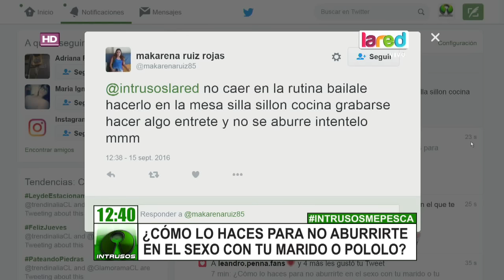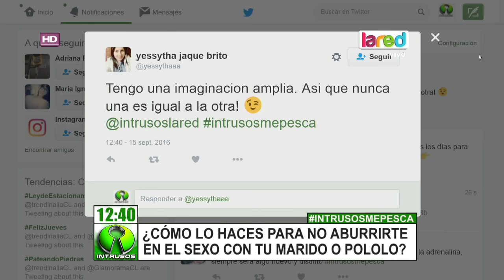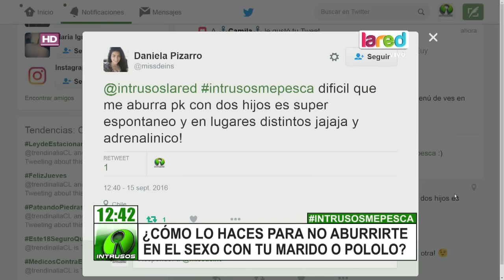¿Cómo es tener sexo con la misma persona todos los días del año?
En Intrusos analizamos este viral de una norteamericana que decidió tener, junto a su marido, sexo todos los días.